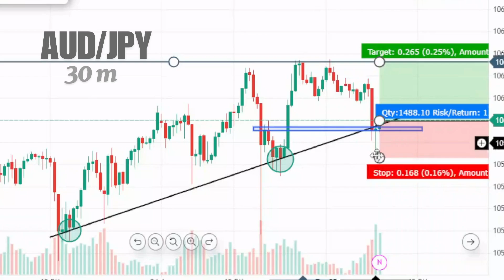Forex Chart Analysis | Trend Following Strategy By Scorpion Fx | AUDJPY 30m Chart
In this Video Forex Chart Analysis By Scorpion Fx